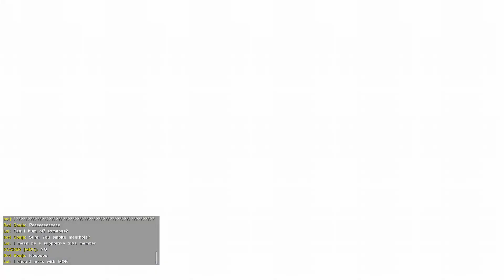ARK Survival Evolved | LEARNING TO LET GO | Part 6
In this video Aggonius and I both struggle to admit that what we are trying to do just won't work.

Note: I do not allow rude, offensive, bullying, or childish behavior in my comment section. There is a difference between giving feedback and only telling someone that their video sucks . I appreciate positive feedback whether it's telling me if my videos are amazing or that they need more work. Obviously, I can't please everyone, so if you hate me go watch someone else instead of harassing me for working so hard.